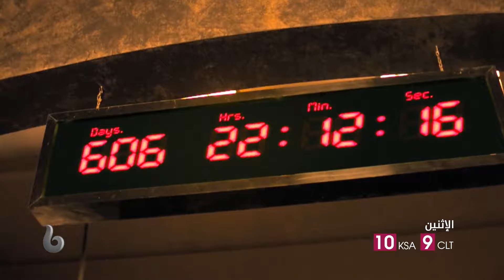MISSION MANGAL| إعلان تشويقي | ملحمة من التشويق تجمع أكشاي كومار مع فيديا بالان وسوناكشي سينها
إعلان فيلم أكشاي كومار الأكشن والتشويقي MISSION MANGAL الذي سيعرض على شاشة قناة MBC BOLLYWOOD يوم الإثنين 19 نوفمبر في تمام الساعة 10 مساء بتوقيت السعودية.

يستند الفيلم إلى أحداث حقيقية حول مهمة إلى المريخ خططت لها وكالة الفضاء الهندية، والتي صارت أقل الرحلات إلى المريخ كُلفة.

النجوم: أكشاي كومار - فيديا بالان - تابسي بانو - سوناشكي سينها - نيثيا مينين - شارمان جوشي